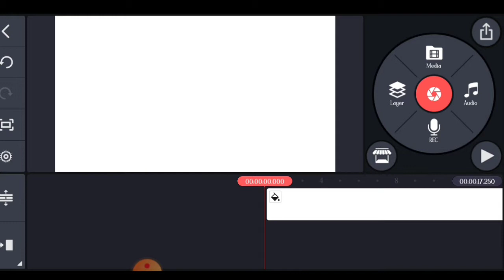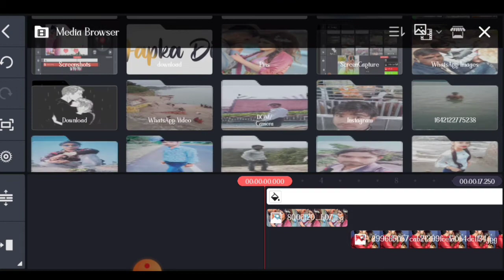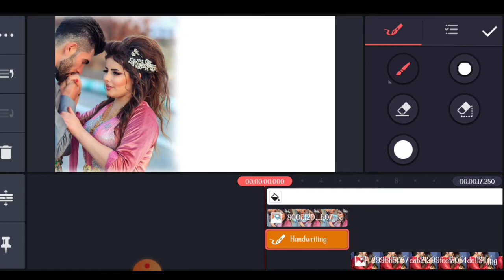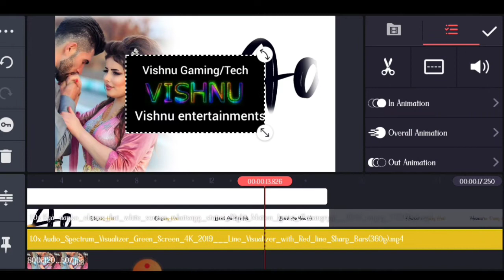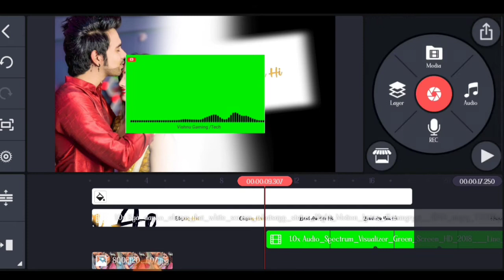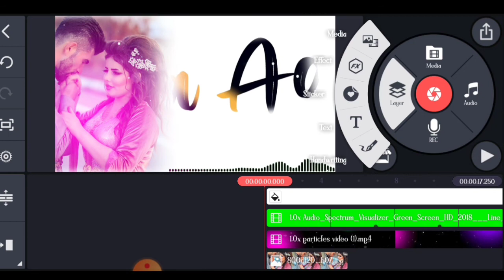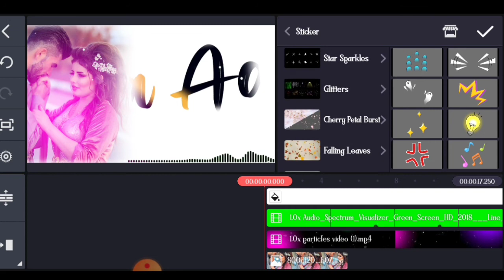Kinemaster Video Editing 2022 Pop Up Lyrics Video Editing In Kinemaster Stutas Kaise Banaye New tren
Kinemaster Video Editing 2022 Pop Up Lyrics Video Editing In Kinemaster Stutas Kaise Banaye

Hello friend Mera Name Deepak kushwah 🙏 aaj me aap ko kinemaster se New trend lyrics video editing Krna sikaunga es video me

All Material